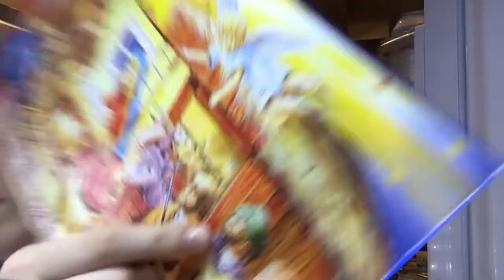VLOGMAS DAY 7- homemade caramel apples.. uh yum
if you enjoy VLOGMAS then let me know down below ;)

-DODOLASHES CODE- “makeupbycaiti” USE THAT CODE TO SAVE $$ AT CHECK OUT :)
-MUDYBODY CODE- “makeupbycaiti” TO SAVE MONIES
-HOUSE OF LAHES UK- “makeupbycaiti” TO SAVE SOME COINNN

Social Media~
(main)-@caiti_mackenzie
(makeup acct)-@makeupbycaiti